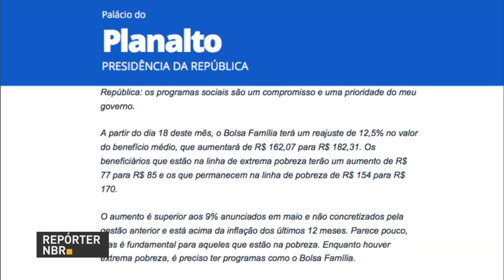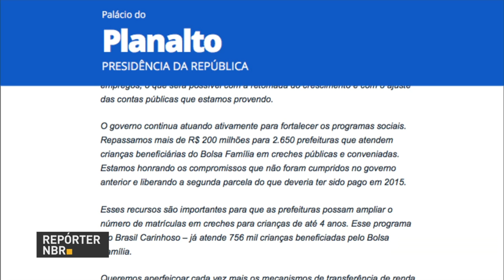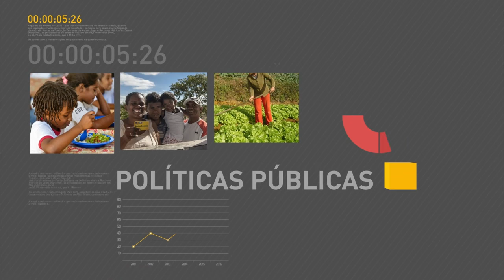Fies ampliou para três salários mínimos o limite de renda mensal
REPÓRTER NBR 10h - 11.07.16: O limite de renda mensal para concorrer a uma vaga do Fies passou de dois salários mínimos e meio para três salários mínimos por pessoa da família. Para o segundo semestre deste ano, são 75 mil vagas e o prazo para concluir a inscrição dos estudantes pré-selecionados foi prorrogado para 15 a 21 de julho. candidatos que não foram selecionados nas duas chamadas do Programa Universidade para Todos (Prouni), podem declarar até esta segunda-feira (11), o interesse em participar da lista de espera. O resultado sai no dia 14 de julho. E ainda: O Canal do Sertão vai levar água a 42 municípios do Nordeste. A obra de abastecimento hídrico, quando concluída, terá 250 quilômetros de extensão.